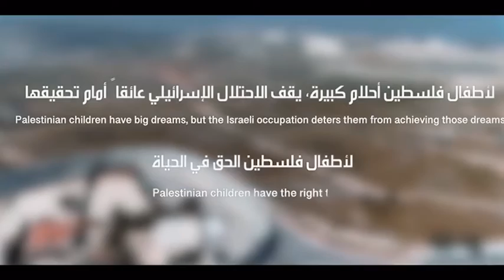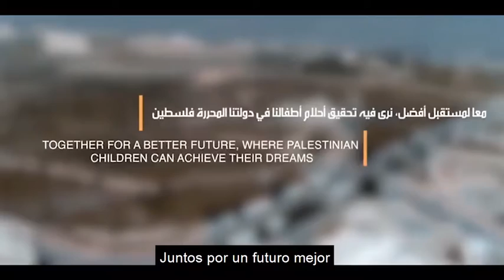El legado de nuestros ancestros en el rostro y la vitalidad de la infancia PALESTINA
El legado de nuestros ancestros en el rostro y la vitalidad de la infancia PALESTINA. ¡VENCEREMOS!